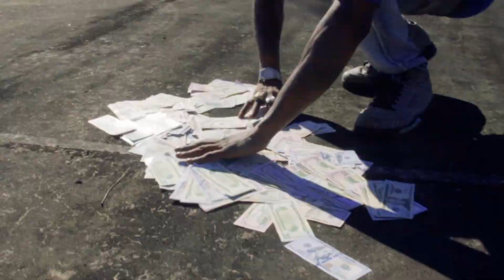BHE Juno - Win 2x (Official Video)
Follow BHE Juno